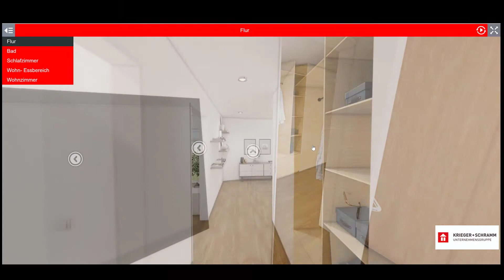Wohnungstour Projekt Adam | 62 wohngesunde Eigentumswohnungen in Offenbach/ Main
Großzügig wohnen, stilvoll leben in Adam : Durchdachte Raumkonzepte, kluge Grundrisse und die komfortable Ausstattung schaffen eine außerordentlich schöne Atmosphäre in allen Eigentumswohnungen.

Ihr Zuhause im Grünen: In Adam verfügen alle Eigentumswohnungen über Balkone, sonnige Dachterrassen oder individuelle Gartenbereiche. Sie wohnen herrlich grün in südlicher Randlage zum Leonhard-Eißnert-Park und sind bestens zur Frankfurter City angebunden.

Durch die Verwendung schadstoffgeprüfter Baumaterialien wohnen Sie wesentlich gesünder in Ihren eigenen vier Wänden. Sie möchten mehr zum Projekt erfahren?

// Seit 1992 hat sich die Krieger + Schramm Unternehmensgruppe von einem reinen Bauunternehmen zu einem modernen und leistungsfähigen Wohnungsbau-Spezialisten entwickelt. Als inhabergeführtes Familienunternehmen stehen die über 140 Mitarbeiter/innen an deutschlandweit 5 Standorten für Zuverlässigkeit, Partnerschaft, Kompetenz und Verantwortung.